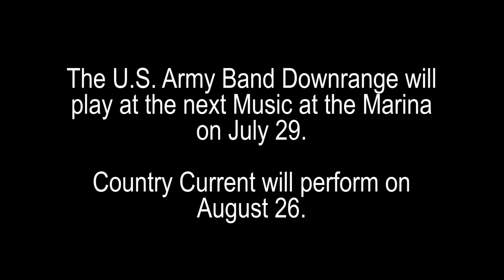In Remembrance: Locally grown talent plays in honor of fallen brother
A group of Woodbridge locals have formed a band, and are enjoying playing their music across the Prince William County area.

The band, In Remembrance (IR Band), was formed by guitarist and lead singer Nick Letendre, guitarist and backup vocalist Joe Ford, drummer and percussionist Nick Harris, and keyboard player and backup vocalist Robert Baird.

The locally grown group – Letendre, Ford, and Harris all graduated together from Gar-Field High School – started in 2006, after Letendre’s brother Captain Brian Letendre was killed in Iraq.

IR plays an eclectic mix of original songs and covers.

“Our cover music is anywhere from Miley Cyrus to Garth Brooks, and everything in between,” said Letendre.